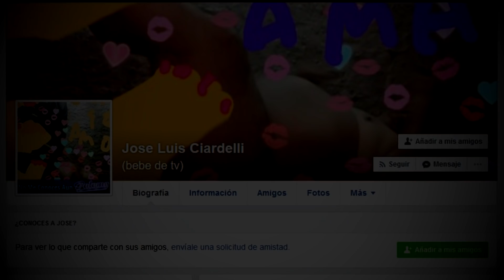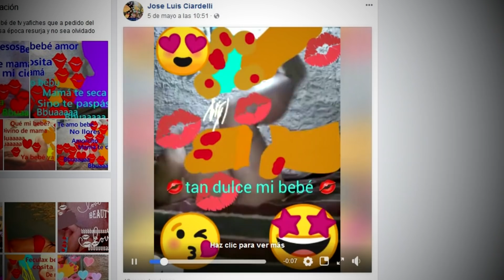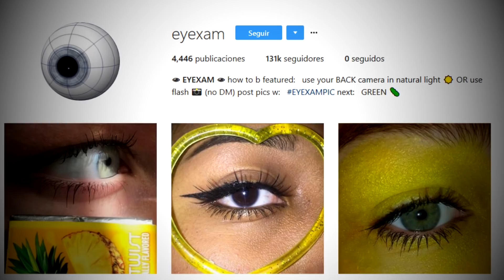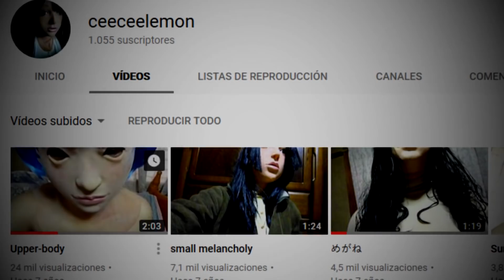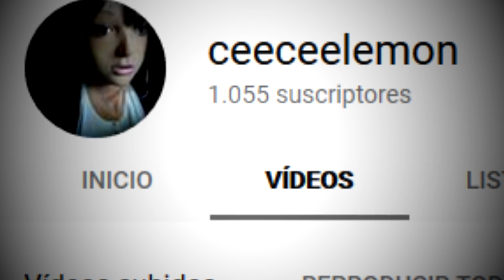3 Cuentas En Redes Sociales Que Te Darán Mucho En Qué Pensar